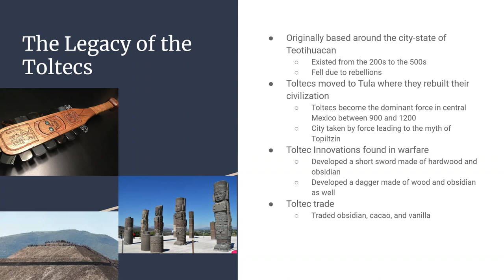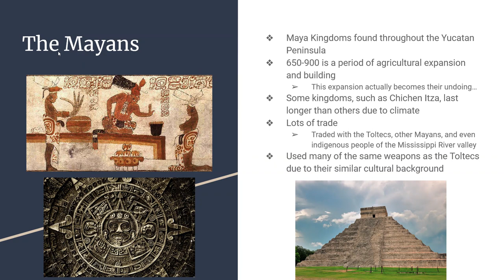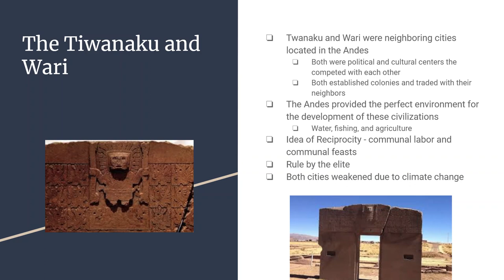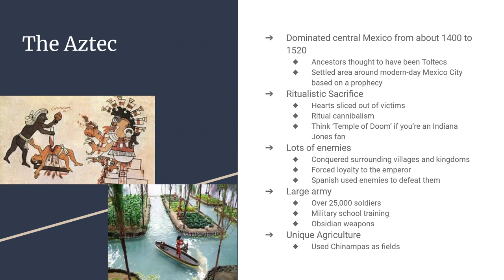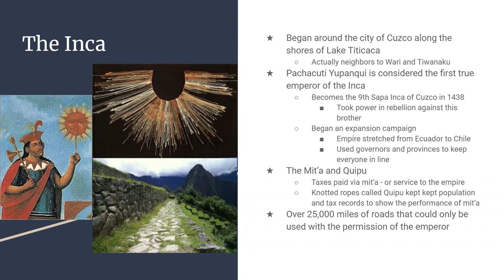Chapter 15 The Rise of Empires in the Americas